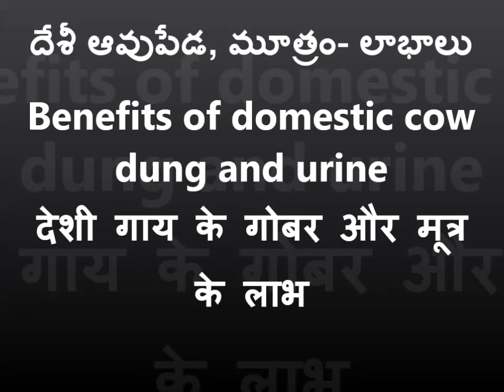desi cowDung&urine uses II దేశి గోవు పేడ, మూత్రంతోలాభాలు II देसी गाय के गोबर और मूत्र के फायदे I V2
ప్రాజెక్ట్ మేనేజర్ చెప్పిన దేశి ఆవు పేడ మరియు మూత్ర ఉపయోగాలు

Desi cow Dung and Urine Uses told by our project manager

देसी गाय के गोबर और मूत्र का उपयोग हमारे परियोजना प्रबंधक द्वारा बताया गया है

desi cowDung and urine uses II దేశి గోవు పేడ, మూత్రం తో లాభాలు II देसी गाय के गोबर और मूत्र के फायदे IVillage Visheshaalu